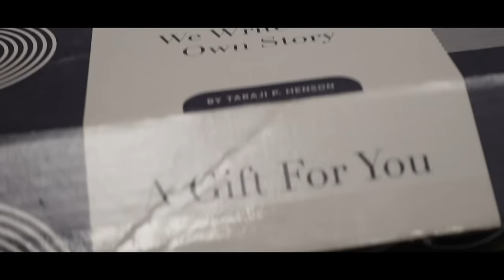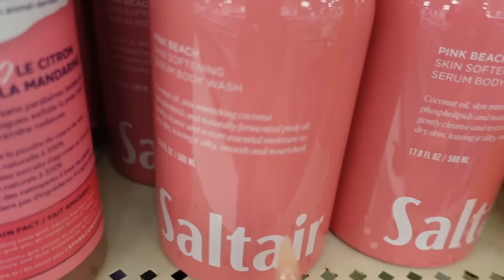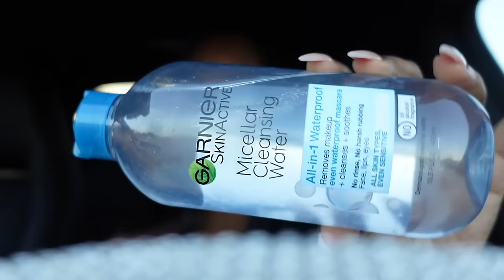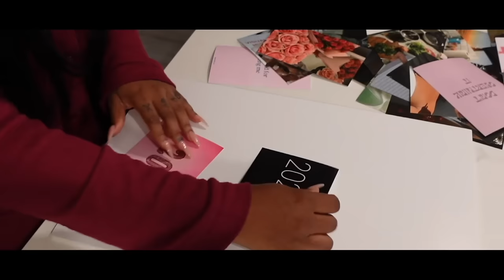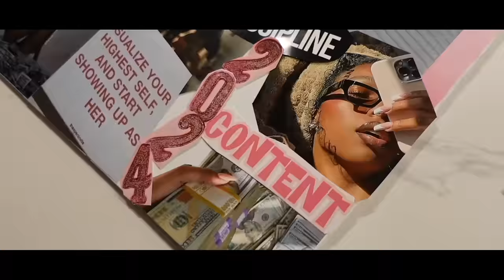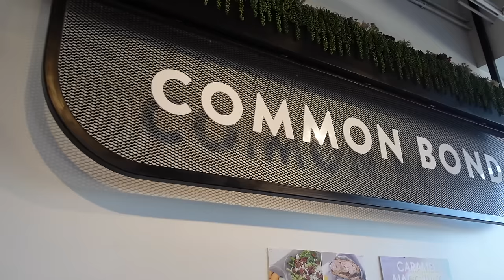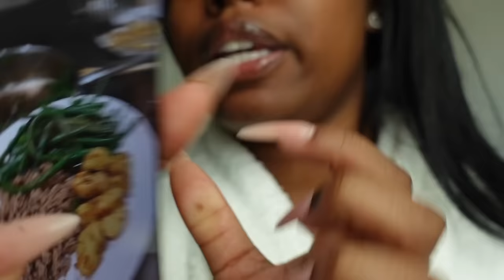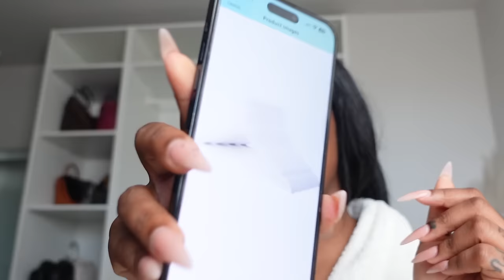VLOG | 2024 Reset, My Vision Board, Reinventing Myself, New Closet, New Hair, Hygiene Shopping &more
ITS 2024 HAPPY NEW YEAR ✨ Meet me in the comments🥰

✨HAIR (I’m wearing 4 bundles 26, 26,26,24) *this
vendor ships overnight❗️And has virgin and raw hair‼️

Amazon Storefront

ABOUT ME/FAQ✨
Age: 23
Location: Houston, Tx
Height: 5’1
Vlog Camera: Sony ZV1
Photography Camera Canon M50 mark ii